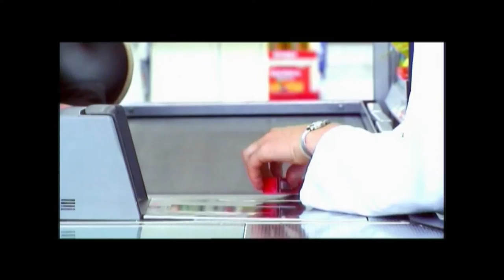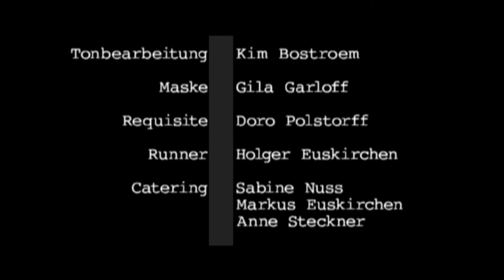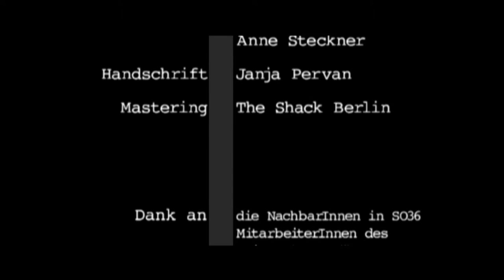Das Feinste vom Feinsten (Kurzfilm von WBKLinke)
Berlin-Kreuzberg, 2003

Das Feinste vom Feinsten, mit Candy Birkemeyer, Markus Euskirchen, Stefan Klinker und Sabine Nuss, Kurzfilm, 3 min. September 2003.
Wettbewerbsbeitrag für goodfilmfood 2003, nominiert für den goodfilmfood-Preis des Bundesministeriums für Verbraucherschutz, Ernährung und Landwirtschaft.

Aufführungen u.a. beim Internationalen Filmfestival Ecomove 2003 in Berlin, beim Environmental Filmfestival der EXPO 2005 in Aichi/Japan, als Vorfilm bei der Berlinale 2007 und 2008 im Zeughauskino des Deutschen Historischen Museums. Auszeichnung mit dem "Royal Special Mention Award 2003 for the best film addressing a young audience".

Bundesweiter Kinostart der Filmrolle mit diversen Wettbewerbsbeiträgen: 30. Oktober 2003. Aufführungen mit kanalB, Berlin-Umsonst, Hamburg-Umsonst und in Kassel im Rahmen des 27. Bundeskongress des BUKO im Mai 2004.